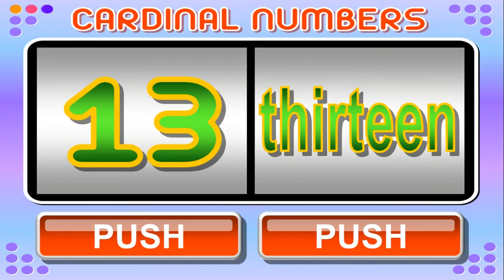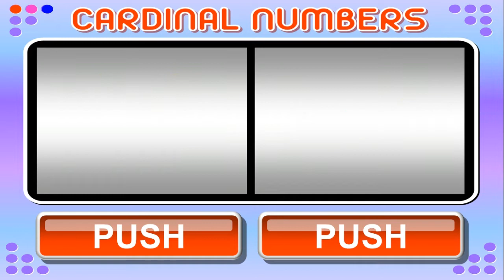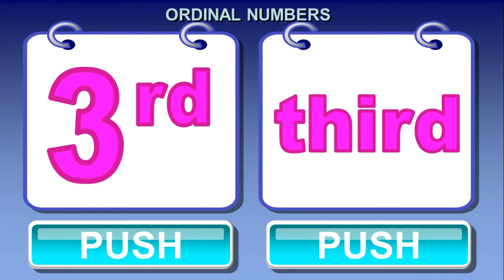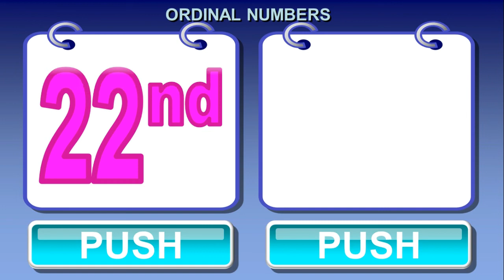Cardinal and Ordinal Numbers | Angka dalam Bahasa Inggris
Sama seperti bahasa Indonesia, kita juga harus mengenal jenis bilangan di dalam bahasa Inggris. Jika di dalam bahasa Indonesia kita mengenal bilangan utama dan bilangan tingkat, maka dalam belajar bahasa Inggris, kita mengenal cardinal numbers dan ordinal numbers.

Sebagian dari Anda pasti mengingat perbedaan kedua bilangan angka ini dari pelajaran bahasa Inggris di sekolah ataupun di tempat kursus, tapi sebagian dari Anda juga pasti ada yang telah melupakan materi ini bukan?

Jika Anda ada di dalam kelompok orang-orang yang lupa tentang perbedaan kedua jenis bilangan ini, tandanya Anda berada di halaman yang tepat. Dalam bahasa Inggris, bilangan terbagi menjadi dua. Cardinal Numbers dan Ordinal Numbers. Untuk mengetahui lebih lengkap mengenai perbedaan keduanya, mari kita lihat video berikut ini.